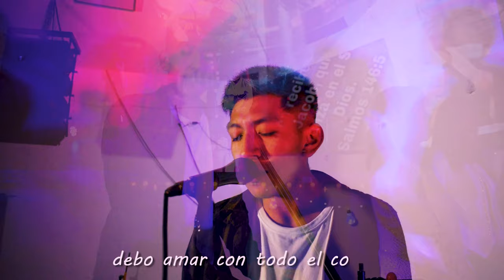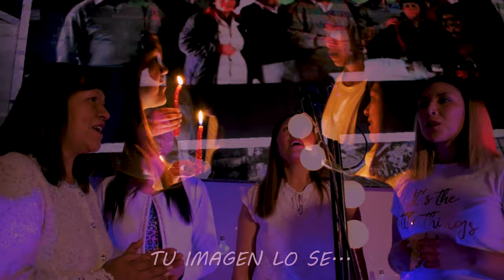Nunca te olvidare - video homenaje Pedro Celestino Cardenes